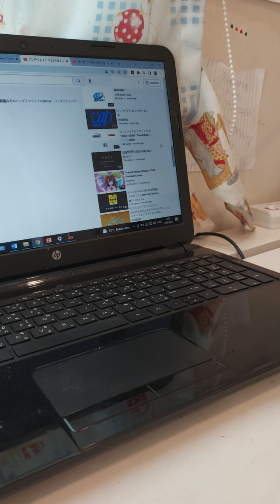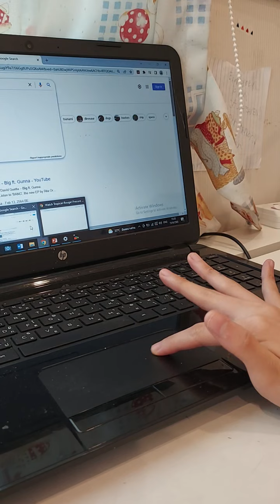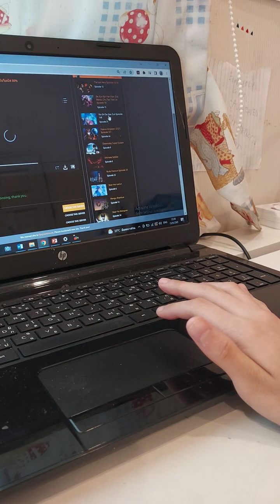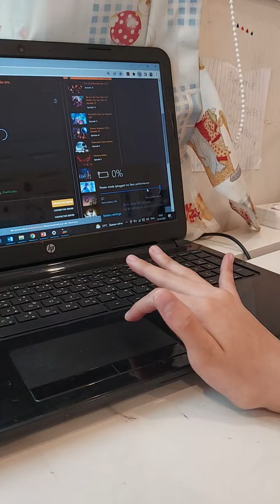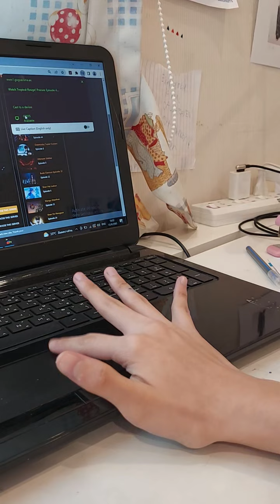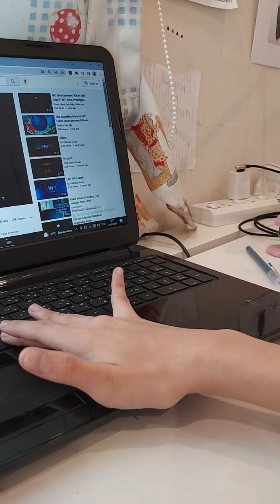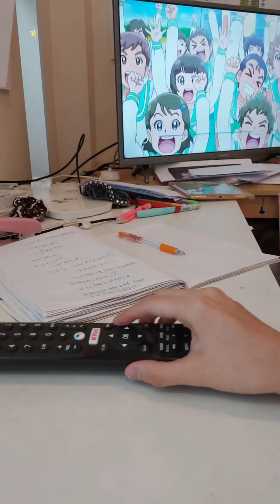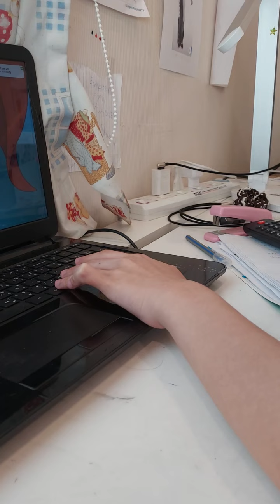15 กันยายน ค.ศ. 2022